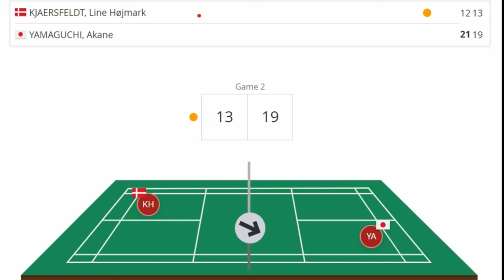VISUAL SCORE ! Line Hojmark (DEN) vs Akane YAMAGUCHI (JPN) | Japan Open 2024 Badminton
Line Hojmark (DEN) vs Akane YAMAGUCHI (JPN) | Japan Open 2024 Badminton
Highlights - Women's Singles Badminton - Japan Open 2024 Super 750
akane yamaguchi from Japan vs line hojmark kjaersfeldt from taipei
ウィレ山口ジャパンオープン2024, バドミントン日本, バドミントン日本, ウィレ山口バドミントン, ウィレ山口, ジャパンオープン2024